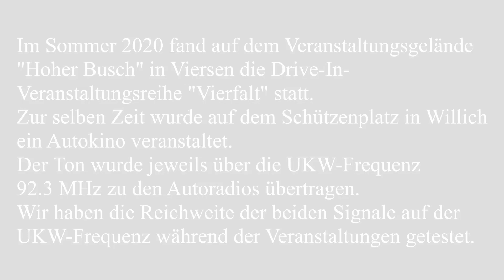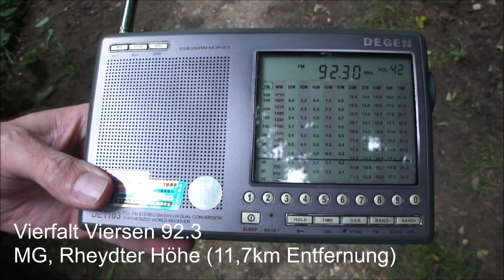Reichweitentest UKW-Sender Vierfalt Viersen 2020